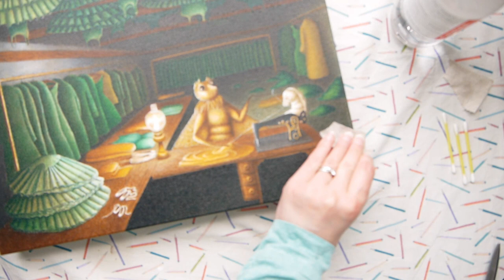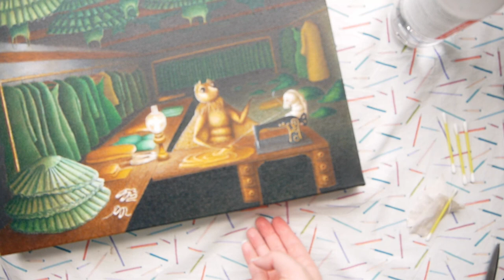Opera Moths - My New Oil Painting Series! | Miss Seamstress Moth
Hi everyone,

This video has taken nearly two years and 216 hours of painting time to complete!

I hope you enjoy this time lapse of the first painting in my new series: 'Opera Moths'. This series is a follow-up to my 2020 'Victorian Animal Family' paintings, and features moths living and working in the Paris Opera House in the late 1800s.

These paintings will be the basis of my next art exhibition!

I am working on these paintings over at Twitch.tv/squibbledesign on Mondays and Tuesdays 1pm - 5pm NZST, so pop in to see work in progress and say hi!

If you would like to support my art and content creation, get behind-the-scenes sneak peeks, comics, art prints and more - please